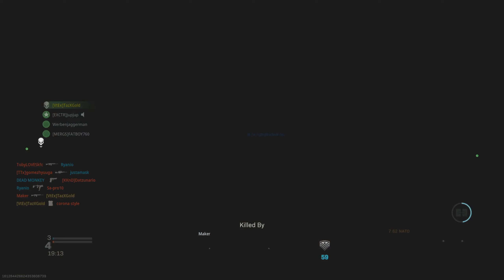CHEATERS/HACKERS Are Back And Are RUINING Modern Warfare AGAIN! (Modern Warfare Rant)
Hope u enjoyed today's video showcasing people cheating with aimbot, wall hacks and wall breaches while discussing the big issue with cheaters being a big problem in modern warfare again!

Then hit that subscribe  button and turn on notifications so you can be notified when my videos go live hope you guys enjoyed today's video and be prepared for modern warfare gameplays and videos coming in the run up to the launch of modern warfare.

Missed my previous video about the terrible decisions being made by activision and how Sony and activision are ruining modern warfare then check it out

Check out my Black Ops 4 Gameplays down below as well as my Black Ops 4 playlist to see more Call Of Duty Black Ops 4 content!